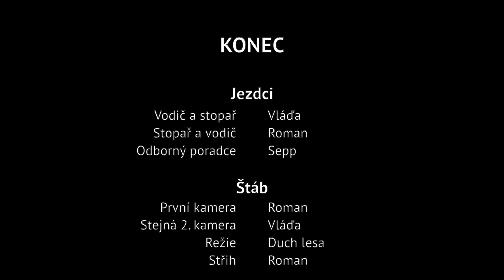Telezjetele v příběhu Expert Sepp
Potkáte někoho neznámého a padnete si do oka, ale nepředáte si kontakt. Je příjemné, potkáte-li ho jako zázrakem znovu a na tom samém místě. Kopec Glasenberg má místní expert Sepp za pětatřicet let sjezděný kolem dokola. Ale každý den je jiný, říká.